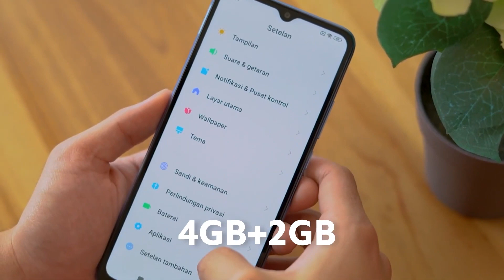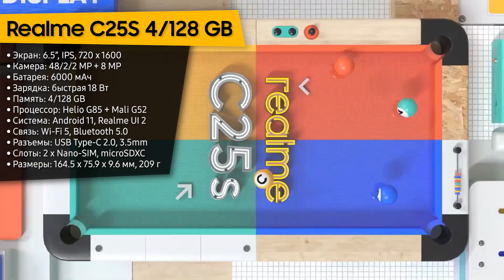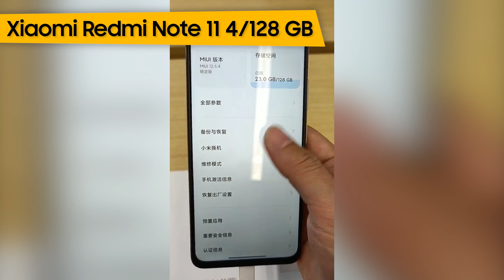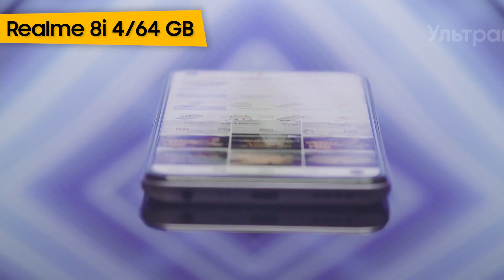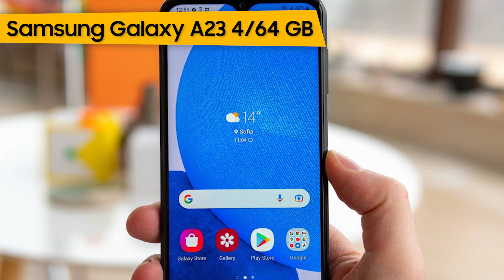ТОП—7. Лучшие смартфоны до 15000 рублей. Ноябрь 2022 года. Рейтинг!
✔ Xiaomi Redmi 10 2022 NFC 4/64 GB